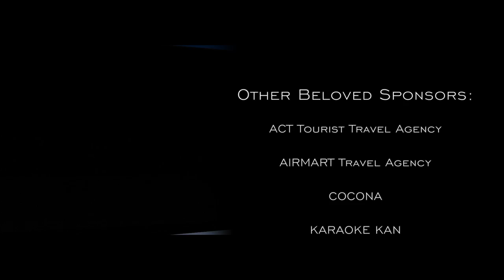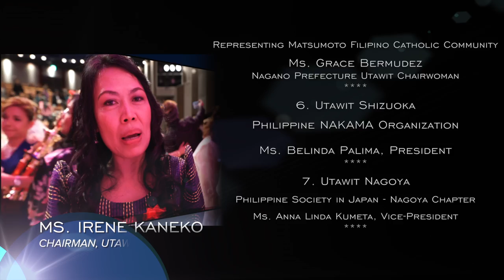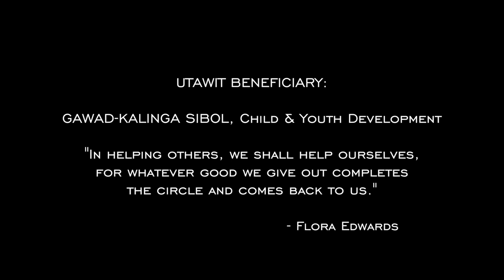teaser 3 utawit